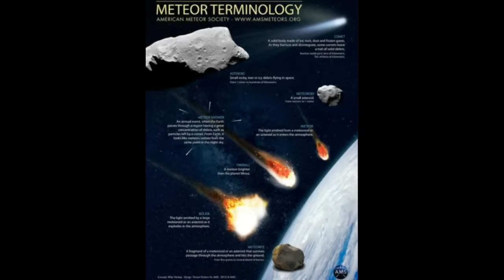Did NASA Just Catch a Comet Crashing Into the Sun?